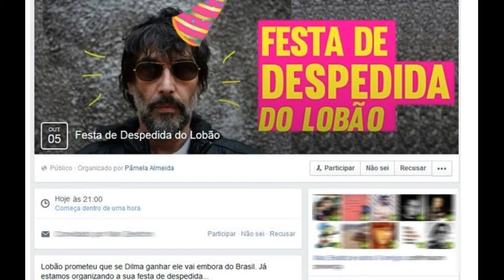Programa FPAConecta -1ª Parte